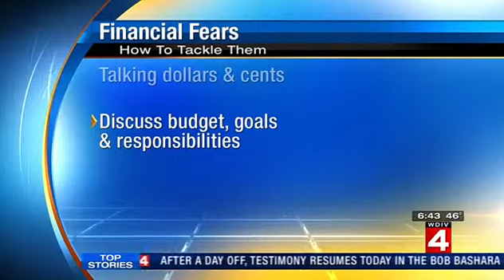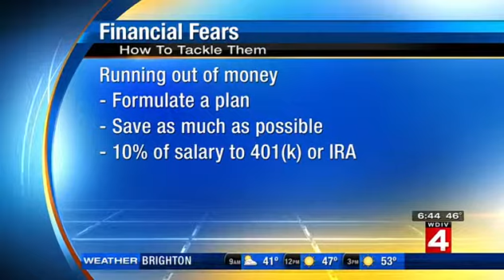WDIV | 5 Top Money Fears and How to Overcome Them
Goblins and ghouls make up the majority of Halloween horror stories, but there’s something more frightening for many Americans: budgets and bank accounts. Money fears can haunt people year-round.

Financial professional Phil Putney from AFS Wealth Management spoke with WDIV about some of people's top financial fears and what we can do to overcome them.

Phil also publishes a weekly financial column available on our